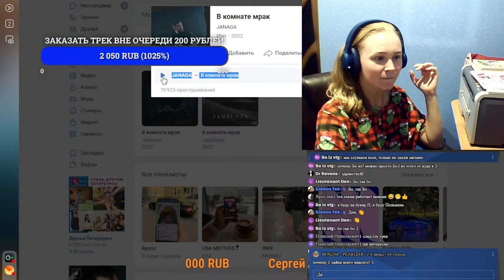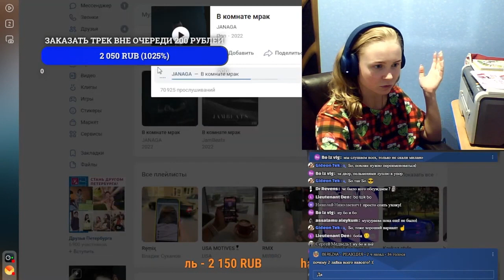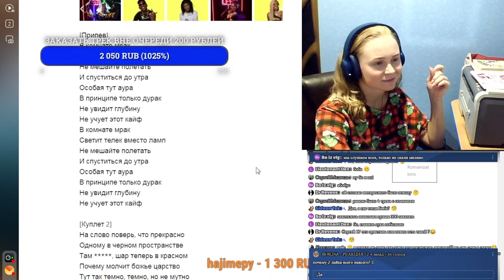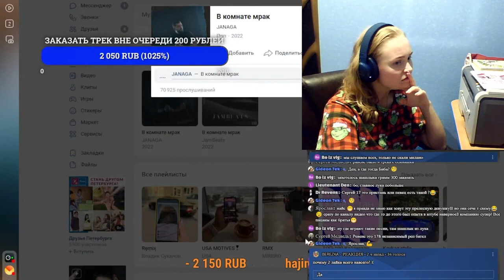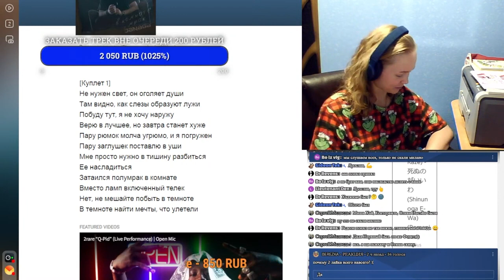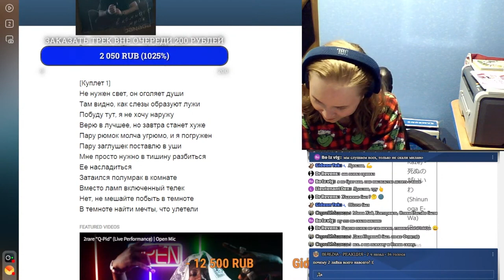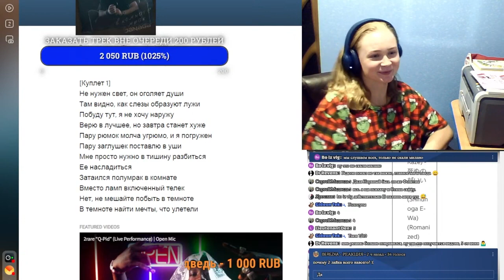Слушаем JANAGA — В комнате мрак | Реакция | Разбор трека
Реакция на JANAGA . | Разбор новинок

Отдельное спасибо всем, кто поддерживает копеечкой, а именно:
Max UseraNet
GideonTek
Osmanov
Сергей Подопригин
МНОГОБУКОВ
Уничтожитель
Николай Николаевич
Артем (AnimalLifeChannel)
и другие.